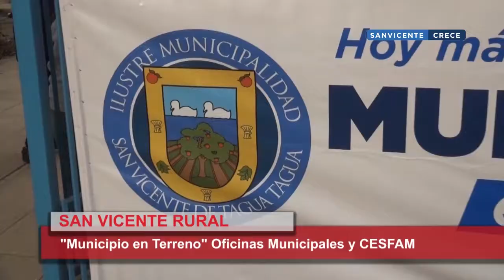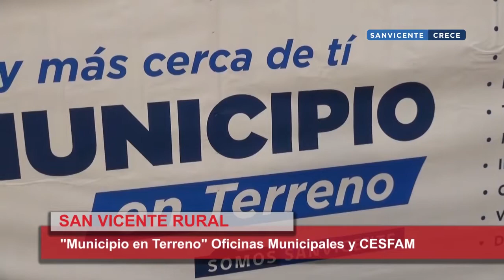CUÑAS CUENTA PUBLICA